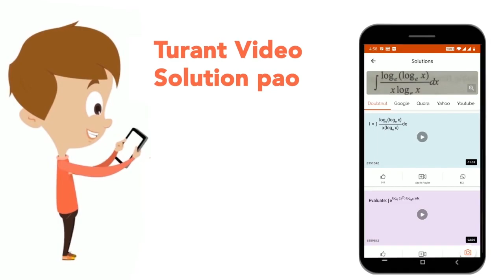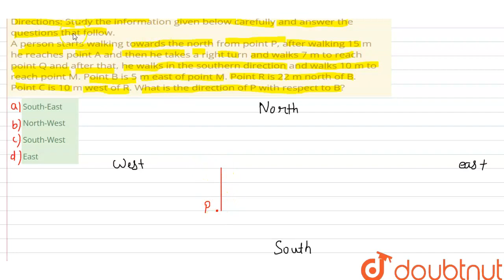Directions: Study the information given below carefully and answer the questions that follow. A ...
Directions: Study the information given below carefully and answer the questions that follow. A person starts walking towards the north from point P, after walking 15 m he reaches point A and then\nhe takes a right turn and walks 7 m to reach point Q and after that, he walks in the southern direction and walks\n10 m to reach point M. Point B is 5 m east of point M. Point R is 22 m north of B. Point C is 10 m west of R.\nWhat is the direction of P with respect to B?
Class: 14
Subject: REASONING
Chapter: PREVIOUS YEAR PAPER 4 AUGUST 2019
Board:GOVT

👉 Have Any Query? Ask Us.